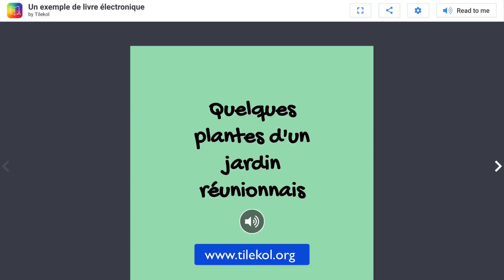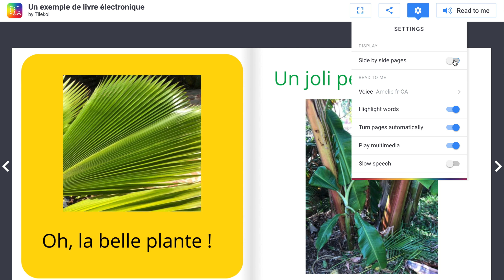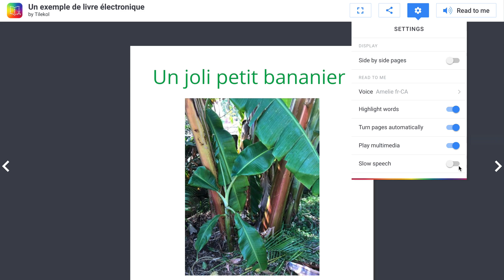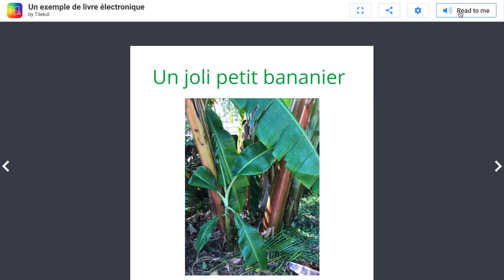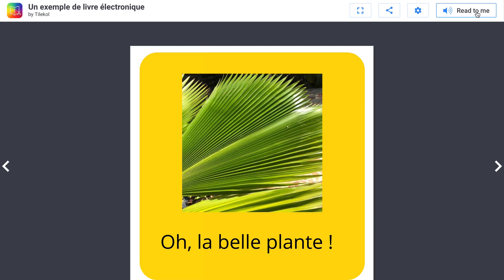Book Creator sait lire !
La nouvelle version de Book Creator pour Chrome est maintenant capable de lire à haute voix le texte contenu dans les livres électroniques qu'il a créés.